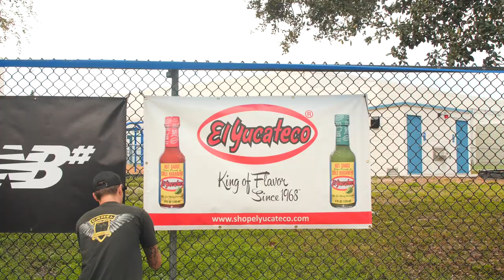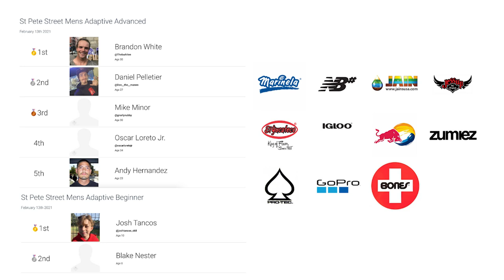GFL Series at St Petersburg, Florida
GFLSeries at St Petersburg, Florida went down last weekend. GFL is a series of street and bowl contests that benefits the Grind for Life Organization that assists cancer patients with travel expenses for treatment. In 2021, we have adaptive divisions at every stop now.